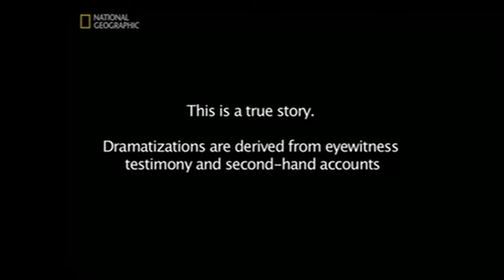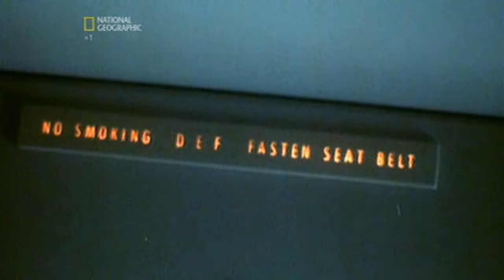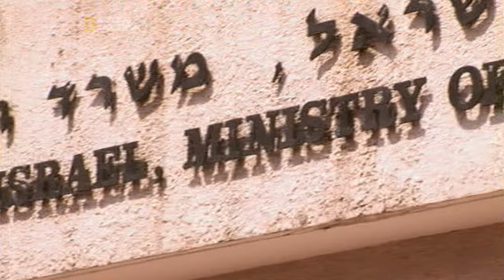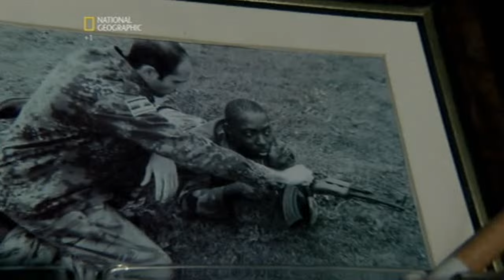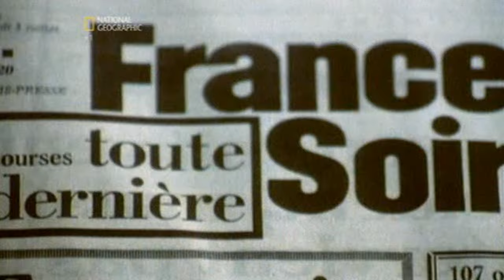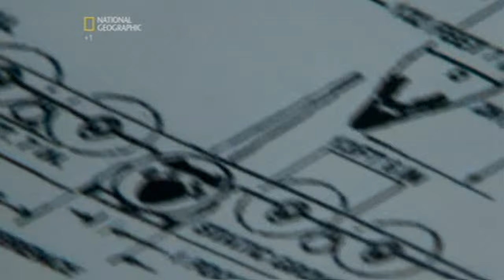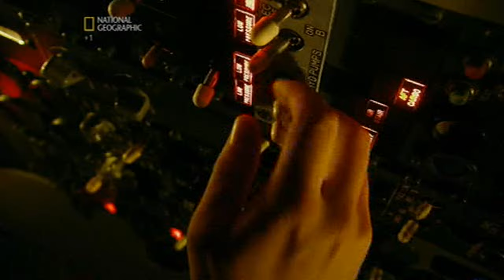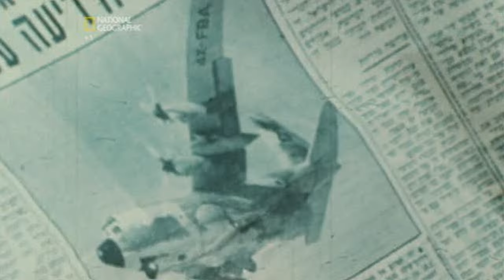Situation Critical - S01E09 - Entebbe Hostage Rescue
Air France Flight 139, originating from Tel Aviv, takes off from Athens. Minutes later, it is hijacked by two Palestinians from the Popular Front for the Liberation of Palestine - External Operations (PFLP-EO) and two Germans from the German "Revolutionary Cells". The hostages were eventually rescued from the old terminal of Entebbe International Airport in Uganda by Israel Defense Forces special forces troops.